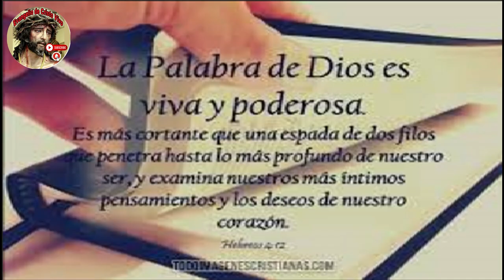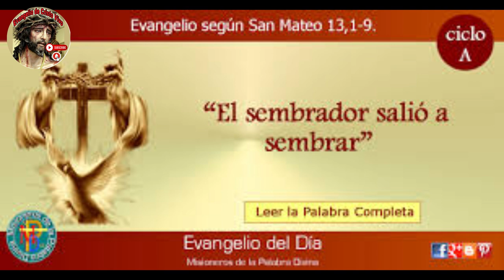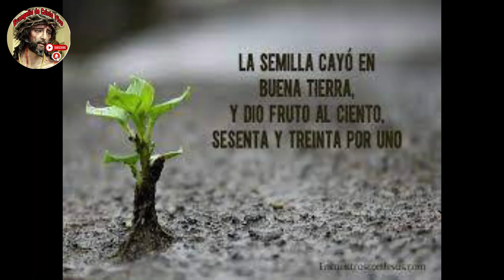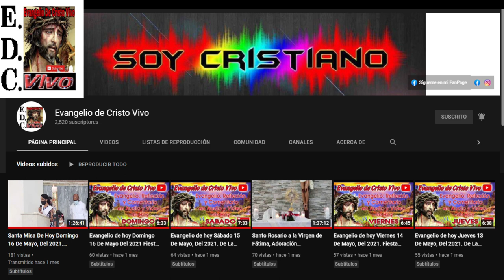Evangelio De hoy Miércoles 26 De Julio Del 2023 San Joaquín y Santa Ana Padres De La Virgen María